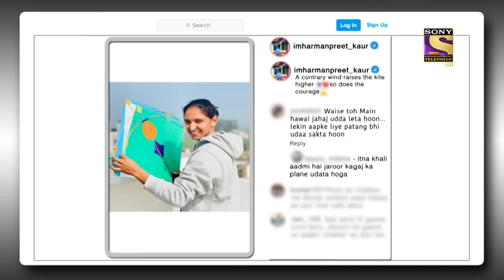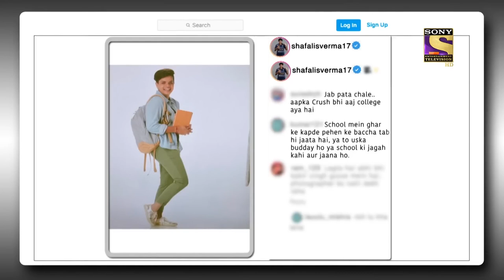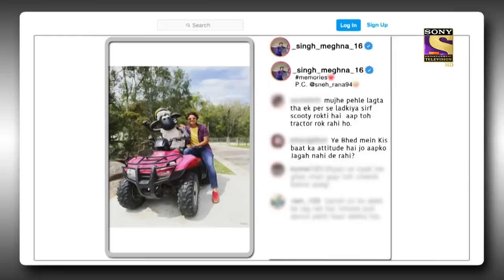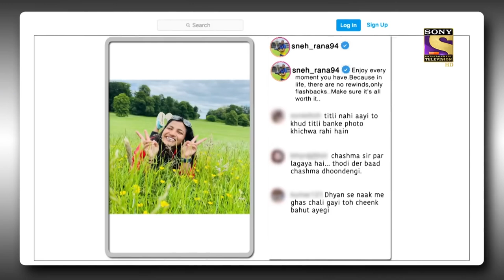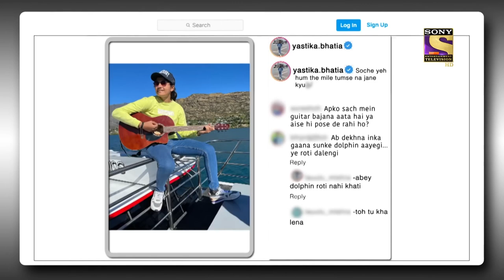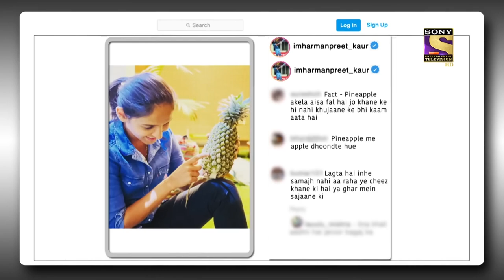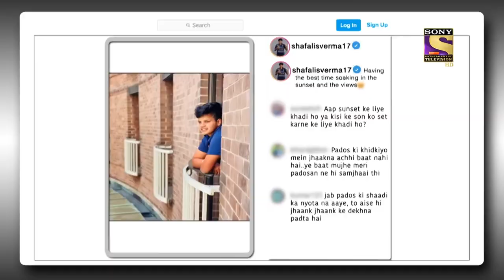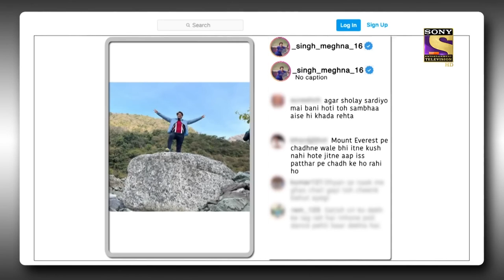Why Is Harman Applying Sause On Jhulan's Hands? | The Kapil Sharma Show | Full Episode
Sit back and enjoy the hilarious journey of The Kapil Sharma Show where your favourite comedian Kapil and his team deliver hearty laughs, wit, and puns. They are joined by various popular celebrities and stars who equally enjoy their time on one of the best television shows. The Indian Women's Cricket Team, with prominent players like Harmanpreet Kaur, Jhulan Goswami, Sneh Rana, Shafali Verma, are the guests on The Kapil Sharma Show today. Catch all the fun with this hilarious episode full of laughter and hilarious puns.

Guests - Indian Women's Cricket Team
Episode - 251